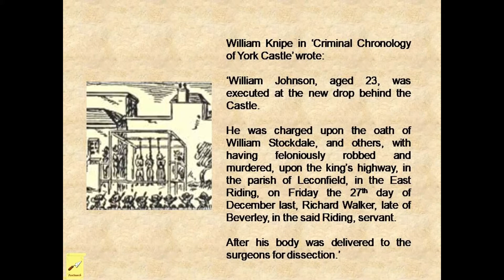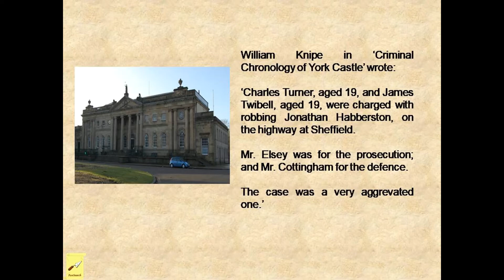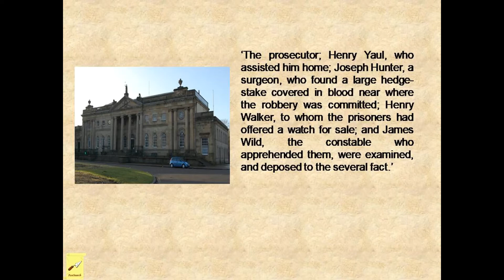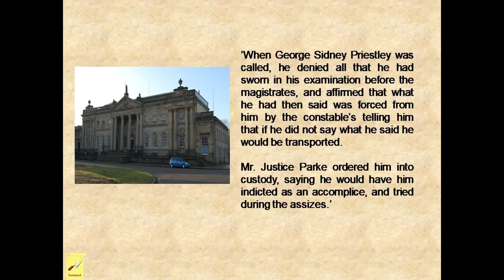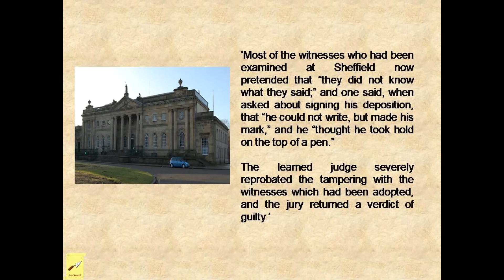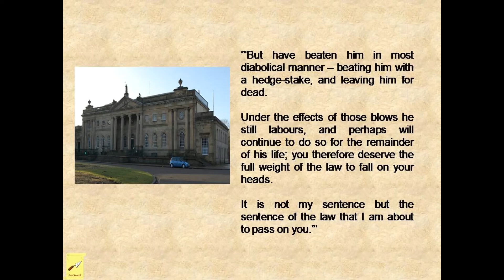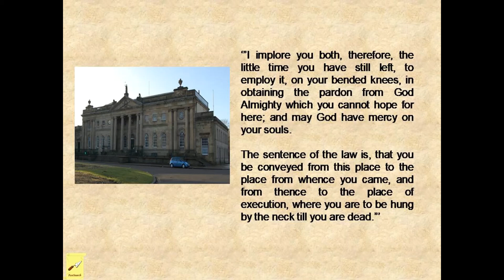On This Day - York - 24 March (Part 2)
Events which happened in York, UK on 24 March in past years.